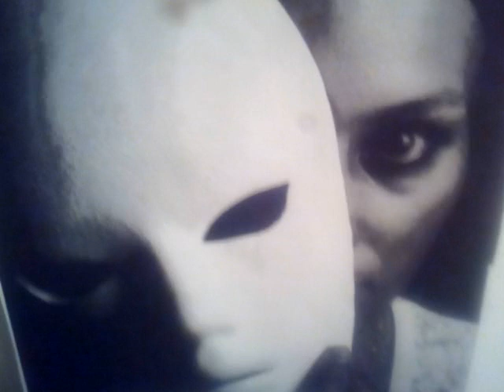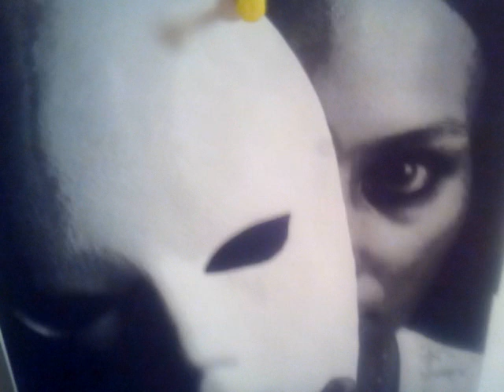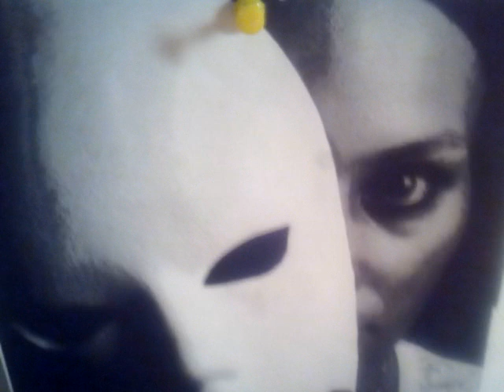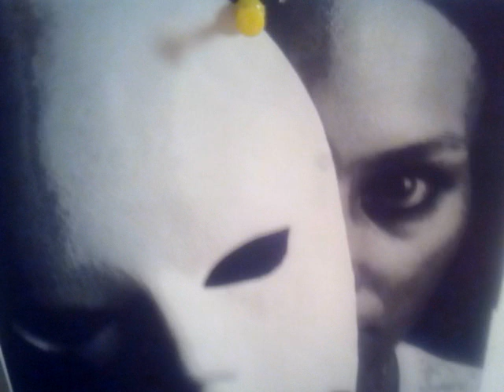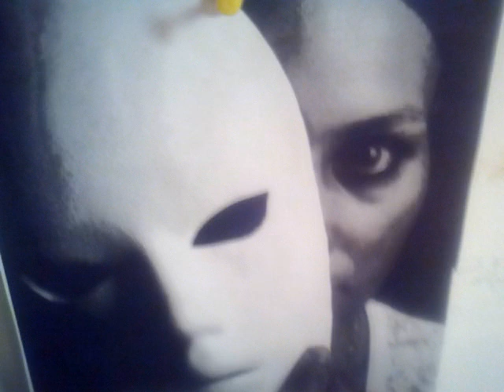BEHIND THE MASK OF THE NARCISSIST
Hello my Beloved Tubies…..For a SMALL Donation of $7.00 I will be happy to ANSWER ALL phone calls and ANSWER ALL E-mail questions. If you have to leave a message, I will return your call ASAP.  A problem shared is a problem half-solved!